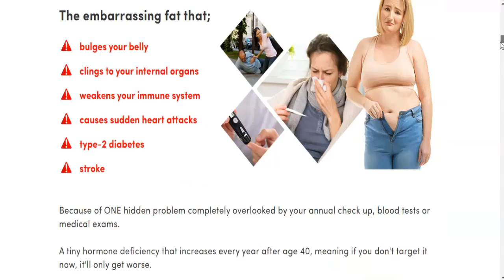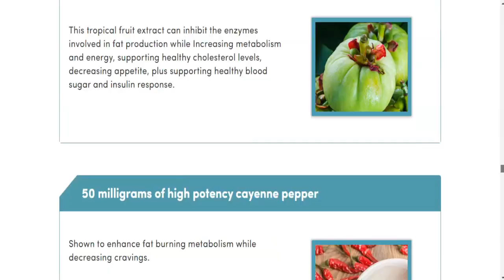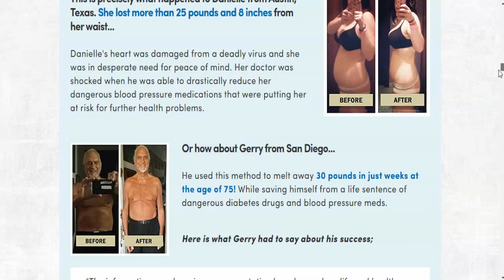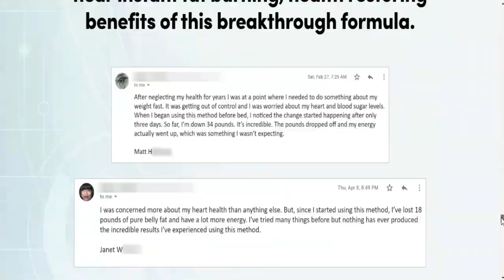Nitrilean Review: Nitrilean Pills! Nitrilean Price! Nitrilean Buy! Nitrilean Benefits! Nitrilean!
Nitrilean Review: Nitrilean Pills! Nitrilean Price! Nitrilean Buy! Nitrilean Benefits! Nitrilean! Nitrilean Review: Nitrilean Pills! Nitrilean Price! Nitrilean Buy! Nitrilean Benefits! Nitrilean!

hello guys my name is jessica, and today i came here to give my testimonial about NitriLean, but first I want to leave an alert about NitriLean, and talk about why many people are not having results. And the question that doesn't want to be silent, does NitriLean really work? And before starting I would like to leave the official website of the product in the description of this video, this website is the official one, and the only one that has authorization for resale, so you already know where to find the original product. NitriLean has been very successful in the market because it is a product that promises to help with weight loss. NitriLean's proprietary blend is what sets this formula apart from the rest. By combining high-impact active ingredients in the best possible combination, NitriLean helps you lose weight and improve blood circulation. Users can feel more confident in the product's ability to help them improve their physical fitness as it contains only natural and vegetarian active ingredients. To improve blood flow and nutrient distribution throughout the body, the formula's creators increase the amount of nitric oxide. Take NitriLean regularly every day and let the natural blend of nutrients do the rest. Seeing your body get healthier, leaner and more rejuvenated is something you can look forward to after using NitriLean. Looking in the bathroom mirror in the morning to see the changes that have taken place overnight will be something you crave. NitriLean comes in easy-to-take pill form. In contrast to others on the market, this product has undergone extensive testing before launch. Each NitriLean tablet is manufactured in state-of-the-art FDA-approved, GMP-accredited facilities to ensure the highest level of sterility. And Combining all these ingredients in NitriLean, it will bring you the

How does NitriLean work?
The makers of NitriLEAN claim that their formula can have powerful effects on the entire body. The makers of NitriLEAN advertise the formula as more than just a weight loss aid: they also claim it can support heart health and blood flow. And, by helping you lose weight, NitriLEAN may even supposedly help you stop worrying about a heart attack. The NitriLEAN.com sales page is filled with before and after images of people who have lost a significant amount of weight taking NitriLEAN. According to the official website, customers have lost 25 to 29 pounds while taking NitriLEAN. Overall, the makers of NitriLEAN claim the formula will help you “feel your body leaner, healthier and rejuvenated” with each passing day. By taking two NitriLEAN capsules daily, you can enjoy powerful weight loss benefits and other effects. All the ingredients added to NitriLean supplements also help with heart health and blood pressure control.